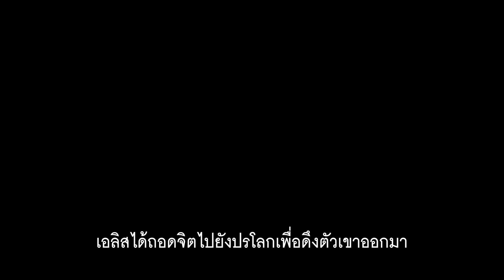The Insidious Saga (ซับไทย)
เรามาดูเรื่องราวทั้งหมดที่เกิดขึ้นในภาพยนตร์ชุดเรื่อง INSIDIOUS ทั้ง 4 ภาคกันหน่อยดีกว่า แต่ละภาคจะมีที่มายังไงและเรียงลำดับกันแบบไหน เรามาดูกันเลย!